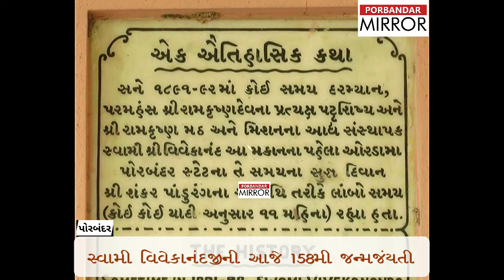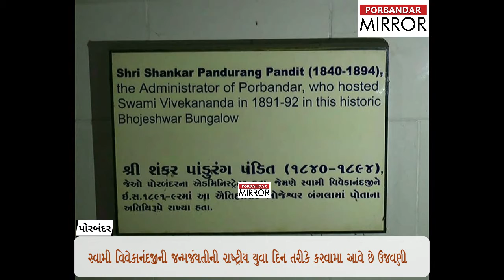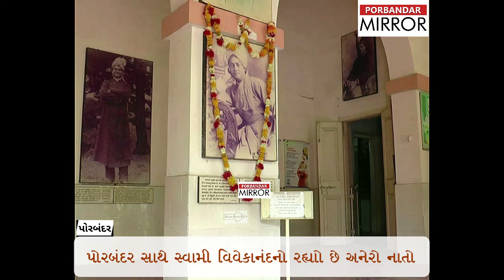Porbandar Mirror:Swami Vivekananda has a unique relationship with Porbandar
આજે સ્વામી વિવેકાનંદજીની 158મી જન્મજંયતી છે ત્યારે પોરબંદર સાથે સ્વામી વિવેકાનંદજીનો અનેરો નાતો રહ્યોં છે.

આભાર.